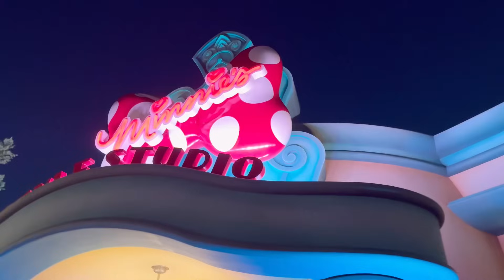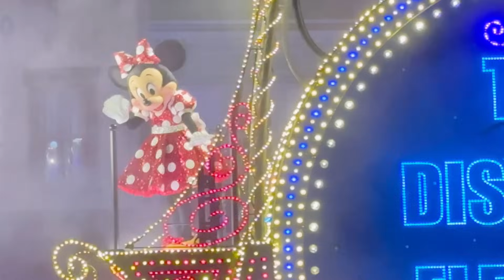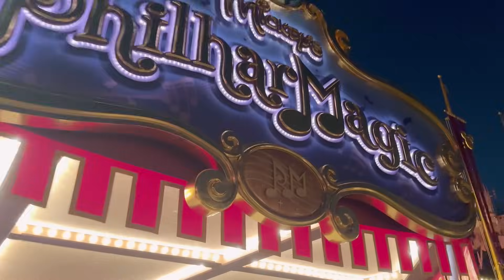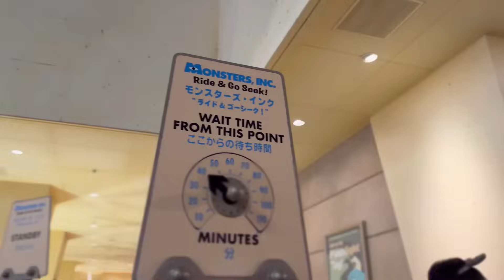【全てが大行列】ハロウィーン終盤のディズニーランドが混みすぎて、やる事無い...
本日は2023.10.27のディズニーランドに行ってきました！
変わらずパークが激混みでヤバかったです！